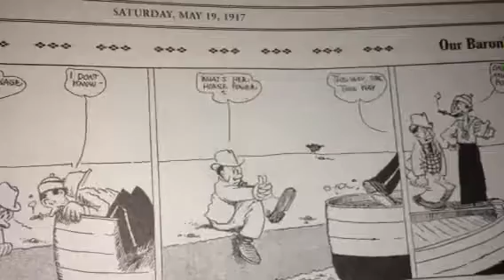100 Years Ago in Comics 'Baron Bean' May 19 1917